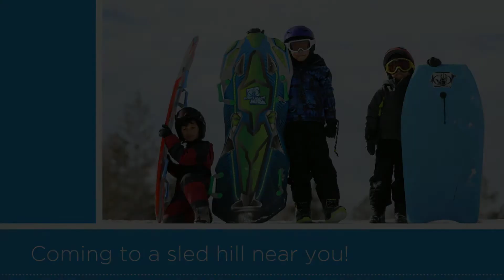The Terrible Three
Celebrating the New Year in good spirits. Urban sledding at it's finest in Reno, NV!